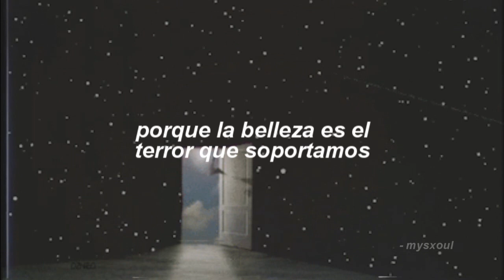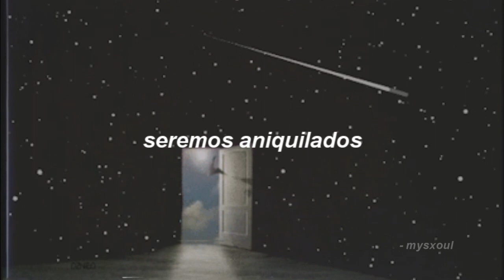the weeknd; every angel is terrifying [sub. español]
☆. • ° ♡. • ° ☆. • ° ♡. • ° ʚĭɞ •° ♡. • ° ☆. • ° ♡. • °. • ° • °.☆
⠀⠀⠀⠀ ⠀⠀⠀⠀⠀⠀⠀ ⠀𝐇𝐨𝐥𝐚𝐚𝐩 :)
𝐆𝐫𝐚𝐜𝐢𝐚𝐬 𝐩𝐨𝐫 𝐦𝐢𝐫𝐚𝐫 𝐞𝐥 𝐯𝐢𝐝𝐞𝐨 𝐞𝐬𝐩𝐞𝐫𝐨 𝐪𝐮𝐞 𝐭𝐞 𝐠𝐮𝐬𝐭𝐞 𝐲 𝐥𝐨
𝐭𝐨𝐦𝐚 ʕ っ • ᴥ • ʔ っ🍪
𝐂𝐮𝐢𝐝𝐚𝐭𝐞 𝐦𝐮𝐜𝐡𝐨, 𝐭𝐪𝐦𝐦 𝐲 𝐭𝐨𝐦𝐚 𝐚𝐰𝐢𝐭𝐚
𝐁𝐲𝐞, 𝐛𝐬𝐨𝐬 𝐱𝐨𝐱𝐨.🤍

 ⠀⠀⠀𝐂𝐚𝐥𝐥 𝐦𝐞 𝐌𝐞𝐠𝐝𝐲. ☕
♡∙ 𝘐𝘨 𝘥𝘦𝘭 𝘤𝘢𝘯𝘢𝘭 @𝘮𝘺.𝘴𝘹𝘰𝘶𝘭       ∙♡
     𝘐𝘨 𝘱𝘦𝘳𝘴𝘰𝘯𝘢𝘭 @𝘮𝘦𝘨𝘥𝘺.𝘹𝘰  :):